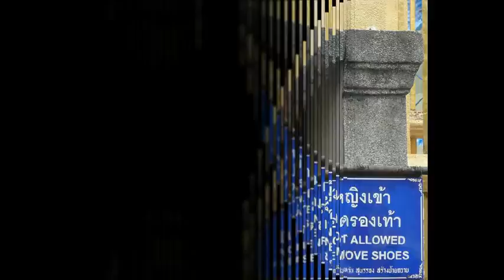mulher [720p HD]